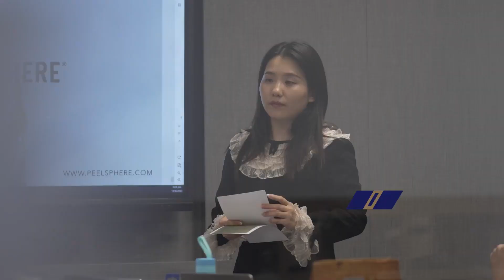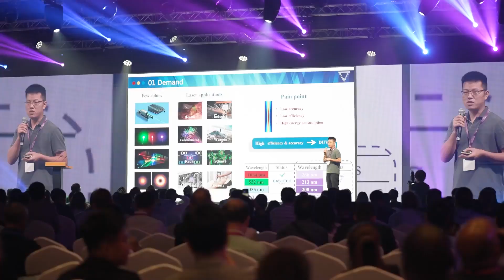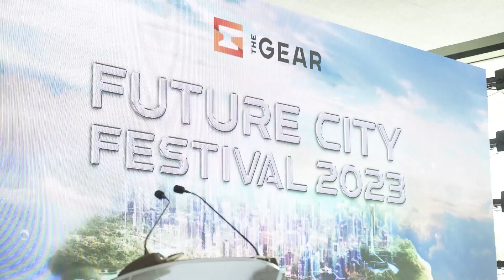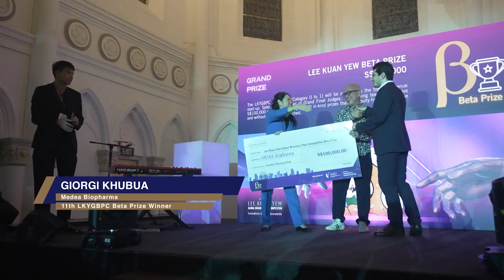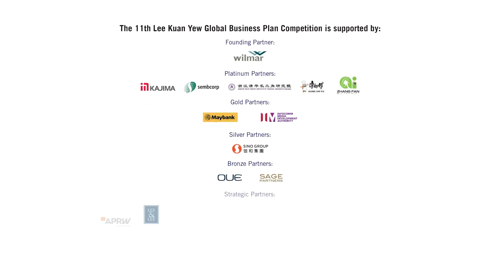The 11th Lee Kuan Yew Global Business Plan Competition (LKYGBPC) Finals Week - BLAZE Highlights!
Relive the remarkable moments of the 11th Lee Kuan Yew Global Business Plan Competition (LKYGBPC) Finals Week - BLAZE at @sgsmu on 11-14 September 2023!

🚀 Witness groundbreaking ideas and entrepreneurial brilliance as RVLT50 from around the globe showcase their innovative solutions to today's challenges for the top prizes of over $2.5M!

🌟 Highlights include inspiring pitches, insightful panel discussions, and memorable moments that capture the spirit of entrepreneurship and creativity.

Thank you to all sponsors, partners, mentors, judges and all participants who helped make this event a success! See you in the next edition of LKYGBPC!

LKYGBPC is proudly organised by SMU Institute of Innovation & Entrepreneurship (IIE) @smuiie